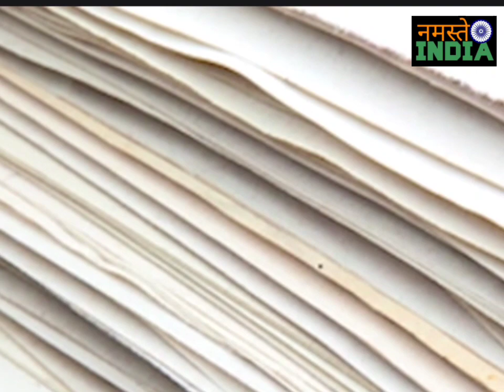पाकिस्तानी महिला एजेंट के हनी ट्रैप में फंसा सेना का जवान, सेना की देने लगा ख़ुफ़िया जानकारी HoneyTrap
पाक महिला एजेंट के हनी ट्रैप में फंसा सैन्य कर्मी भेज रहा था युद्धाभ्यास के वीडियो, CID इंटेलिजेंस जयपुर की टीम ने किया गिरफ्तार

Honeytrap News Indian Army Jawan News Pakistani Mahila Agent News LatestNews
Army Jawan ShantiMoy News Pakistani Sena Girl Honey Trap News Indian Army News Pak Mahila Agent Honey Trap Army Jawan